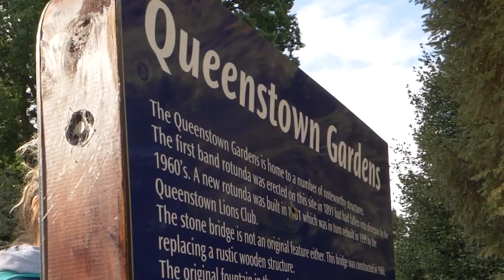Estudiar en Queenstown - Capital mundial del deporte de aventura 🤩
¡Hoy te mostramos cómo es vivir en Queenstown! La ciudad conocida como una de las regiones más bonitas de Nueva Zelanda y la capital mundial de los deportes de aventura.

¿Dónde se encuentra Queenstown? Queenstown forma parte de la región de Otago, al suroeste de la Isla Sur. Se ubica a las orillas del lago Wakatipu y está rodeada por los Alpes del Sur. Sus vistas son, por supuesto, espectaculares.

Esto la convierte en la ciudad de los deportes de aventura y el destino ideal para los más exploradores. Ofrece una amplia variedad de deportes extremos y actividades al aire libre como trekking, bungee jumping, rafting, paracaidismo, esquí/snowboard, entre otros. ¿A que ya te ves viviendo allí? ;-)

No te pierdas la entrevista a Josep, donde nos cuenta su experiencia estudiando en tierras kiwis

Y si aún quieres saber más descúbrelo todo sobre Vivir En Queenstown en nuestro Blog